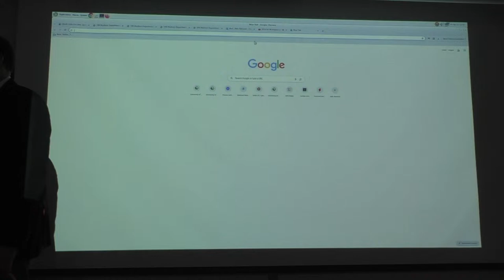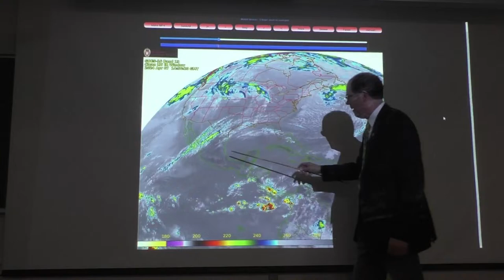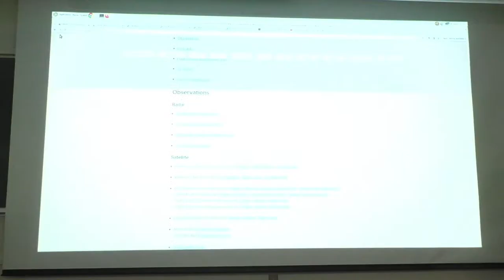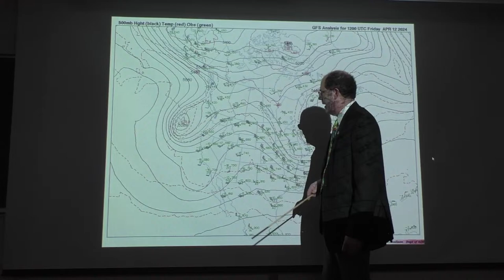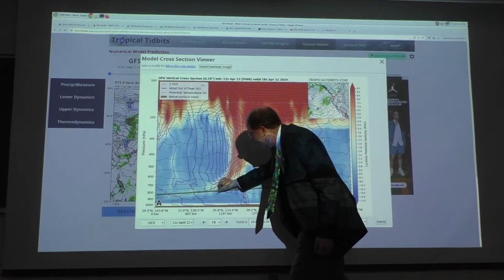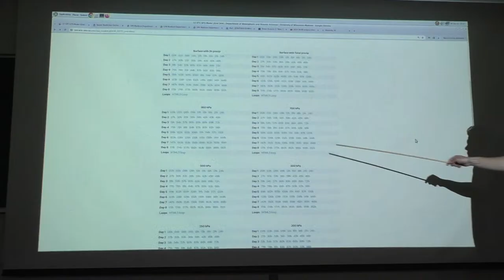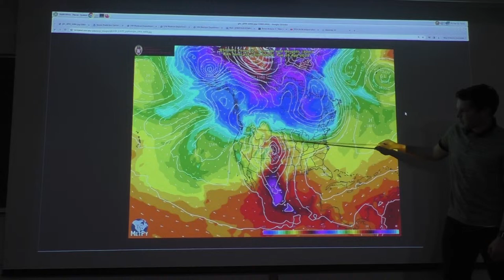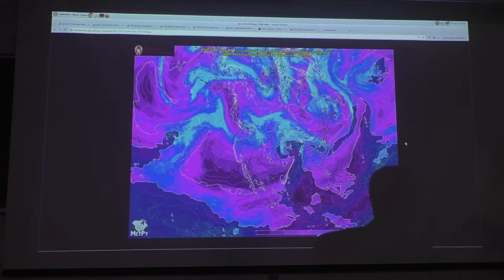Weather Watch - April 12, 2024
A description of the past week's weather and the weekend forecast